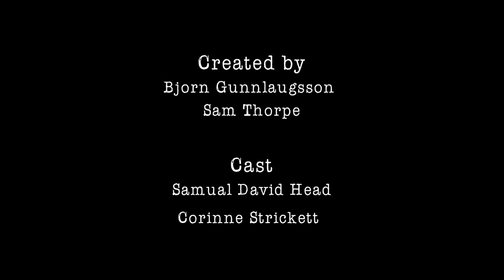Away - Short Film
Starring Samuel David Head and Corinne Strickett.

Created by Bjorn Gunnlaugsson and Sam Thorpe.

A huge thank you to everyone who helped make Away possible!